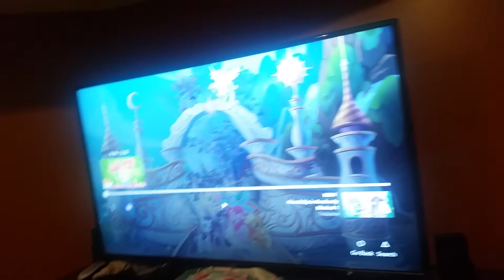A quick update to my Friday the 13th broadcast and a dance/sing along to shake things up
If you're probably wondering where the broadcast is don't worry I will make a Friday the 13th the game broadcast tonight I will is another quick update and I will make I'm Mortal Kombat 11 room maybe tonight or tomorrow don't worry and I will be doing a sing/ dance along to a song from the MLP Equestria Girls series call shake things up by Applejack originally sung  by Ashleigh Ball shout out to her enjoy the video everyone have a good night and team Wyatt forever team Wyatt Unite and this video is for all ages